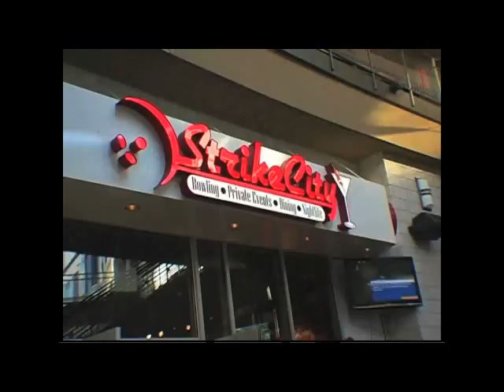"The Last Passport": Breaking the Mold in Film-Making- Directors Perspective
"The Last Passport," the latest creation by Kent Smith and David Temple, has shattered the limits of the film industry. The filmmakers embarked on a daring challenge to complete the entire film-making process, from concept to submission, in a mere 30 days - a feat never before achieved.

Typically, the process of creating a feature film takes over a year, but Smith and Temple streamlined the process and compressed it into a month. Their hard work and dedication paid off as they were able to complete the film, which was then submitted to a film festival and premiered on the big screen just 46 days later.

"The Last Passport" not only stands out for its lightning-fast creation, but also for its captivating and visually stunning content. The passion and exceptional talent of the filmmakers is evident in every frame of the movie. To give audiences a deeper understanding of the making of this remarkable film, the cast and crew have been interviewed, providing a behind-the-scenes look at their dedication and hard work.

This film is a true testament to the creativity and tenacity of the filmmakers and sets a new standard in the film industry. "The Last Passport" is a must-see for anyone who appreciates exceptional storytelling and filmmaking. It is a triumph in the industry, a shining example of the art and passion of film-making.

Make sure to go online and rate our film and leave your reviews once you have had the chance to watch it.

👍🏻 SUPPORT